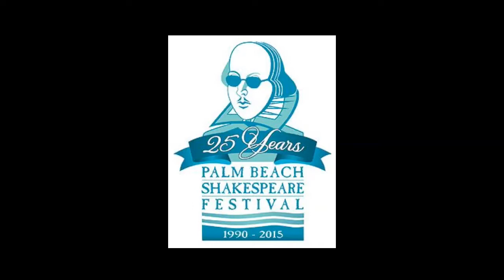2019 Romeo and Juliet - Shakespeare By The Sea XXIX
About the play: Romeo and Juliet is one of Shakespeare's best-known and most beloved works. The gorgeous poetry, the gripping duels, and the timeless themes serve its endurance and universal appeal. We believe the play was written sometime between 1591 and 1595, borrowing liberally from earlier plays and a narrative poem of a similar name.

The Cast:

Ed Scott as PRINCE ESCALUS & PARIS
Brad Barfield as MONTAGUE & CAPULET
John Campagnuolo as ROMEO
Sara Elizabeth Grant as MERCUTIO & APOTHECARY
Matthew Connor Paszkiet as BENVOLIO
Kayla Bussel as TYBALT
Gabriel De Los Reyes as FRIAR LAURENCE
Kendall Morgan Taylor as SAMPSON & BALTHASAR
Kelly Lee Hussey as GREGORY, ABRAHAM, & FRIAR JOHN
Elizabeth Dashiell as LADY MONTAGUE & LADY CAPULET
Lindsey O'Neill as JULIET
Krys Parker as NURSE

Production Team:

Kermit Christman - FOUNDER/EXECUTIVE PRODUCER
Trent Stephens - DIRECTOR
Elizabeth Dashiell - PRODUCER/PUBLIC RELATIONS
Daniel Gordon - TECHNICAL DIRECTOR AND LIGHTING
Christopher Bell - SOUND DESIGN & AUDIO ENGINEER...
Krys Parker - ASSOCIATE ARTIST
Sarah Madison Byrd - STAGE MANAGER
Sera Peat - COSTUME DESIGNER
Lisa Calberg - PROP MASTER
Natalie Cona - ASSISTANT STAGE HAND
Marc Washington - MIC/AUDIO TECH
Courtney Poston - DRAMATURGE
Darryl Willis - FIGHT MASTER